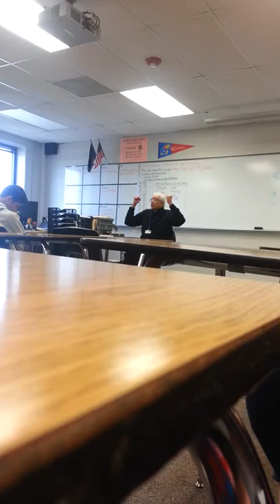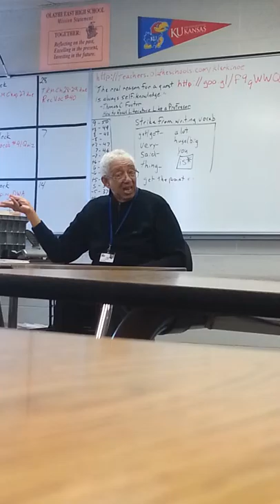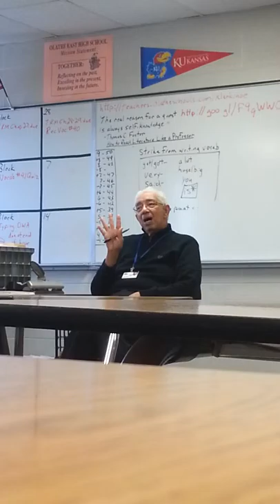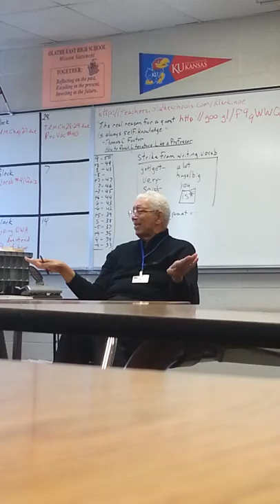lecture on Justin Bieber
Fun suds in high school